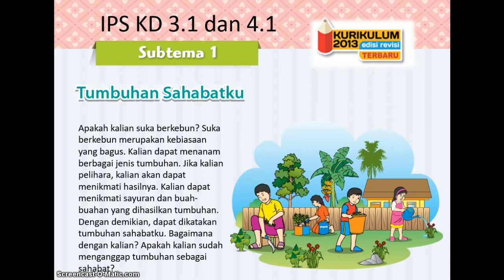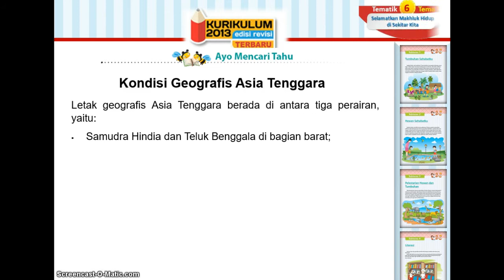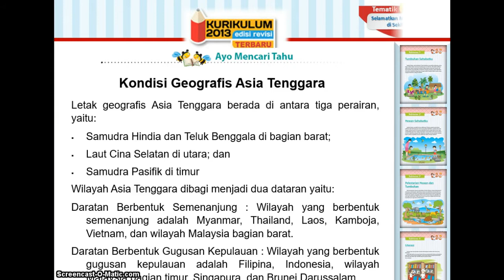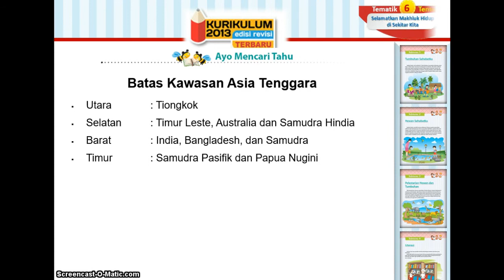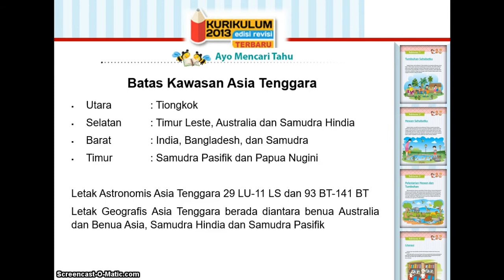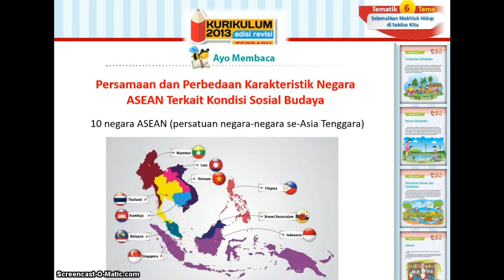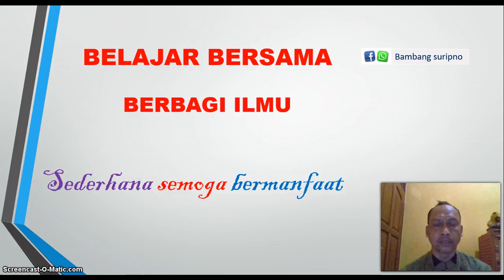Letak Geografis Asia Tenggara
Letak Geografis ASEAN Letak geografis ASEAN secara umum terletak di antara dua samudra yaitu Hindia dan Pasifik, dan terletak di antara dua benua yaitu Asia dan Australia. ASEAN berada di sebelah tenggara wilayah benua Asia, sehingga masuk dalam kawasan Asia Tenggara.